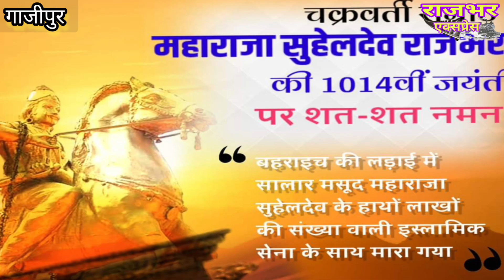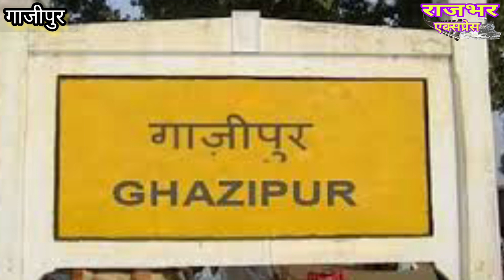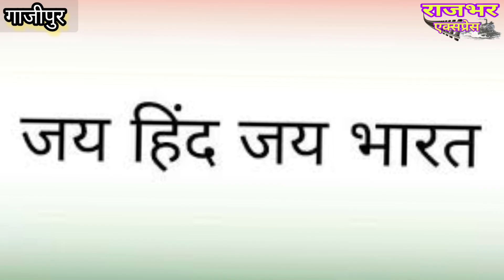महाराजा सुहेलदेव राजभर जी व समाजसुधारक राजभर पुवासु चौधरी की संयुक्त जयंती सरवरपुर गाजीपुर।